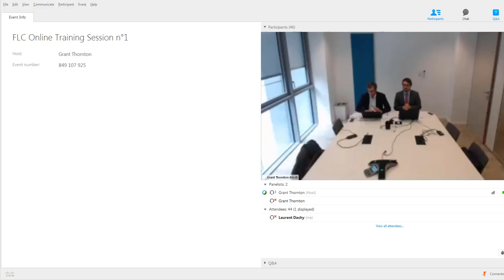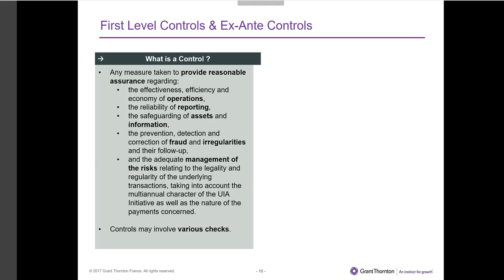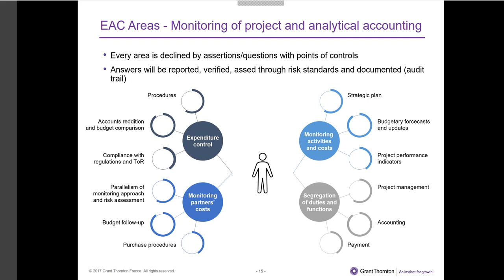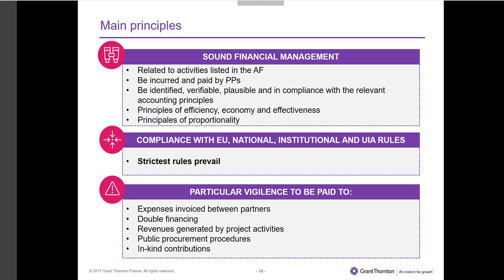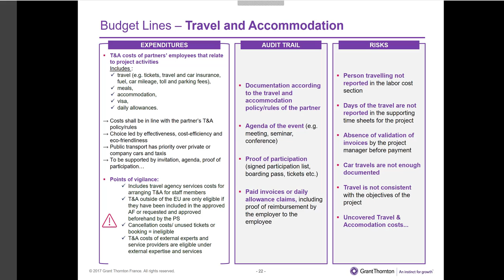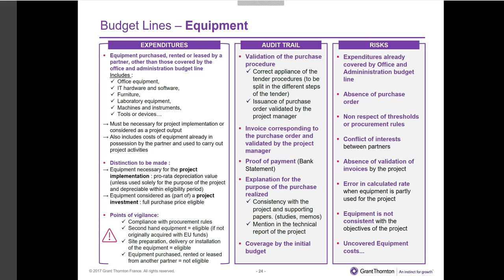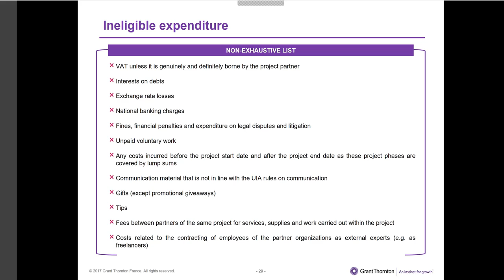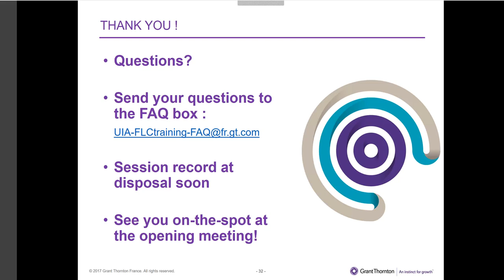Grant Thornton first ex-ante training video for UIA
On 4 May, Grant Thornton in relation with the UIA Initiative organized an online training session on First Level and Ex-Ante Controls. The online training session seeks to help projects in better understanding of the First Level Control system.